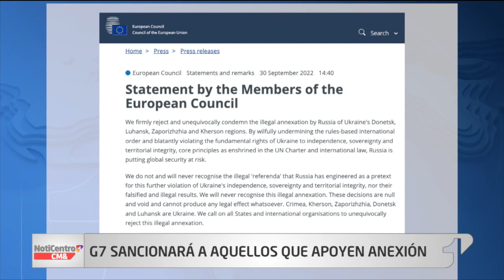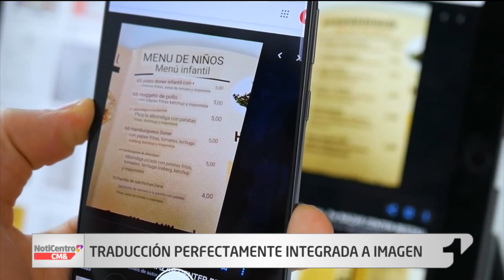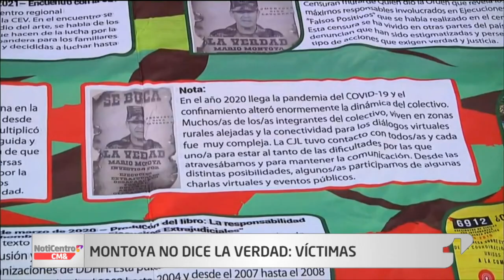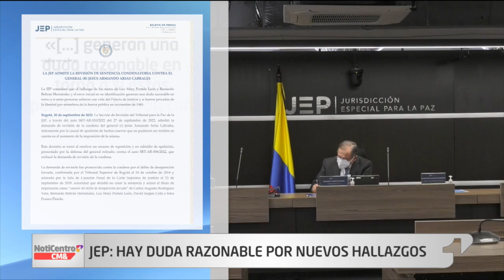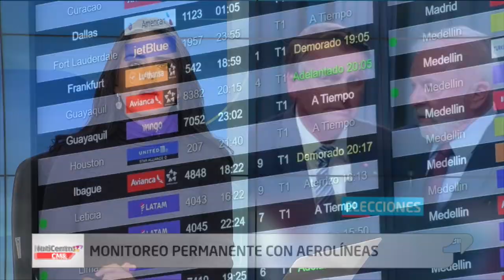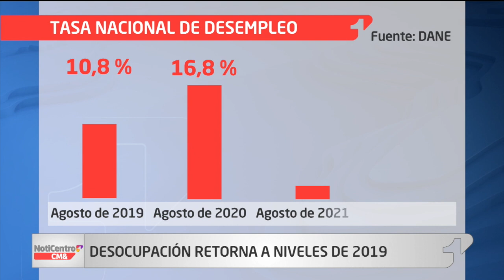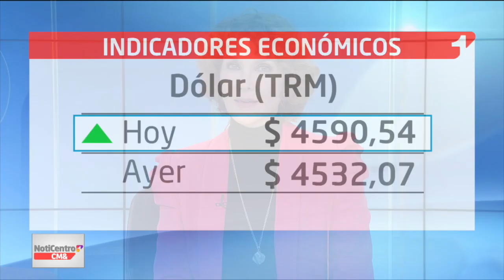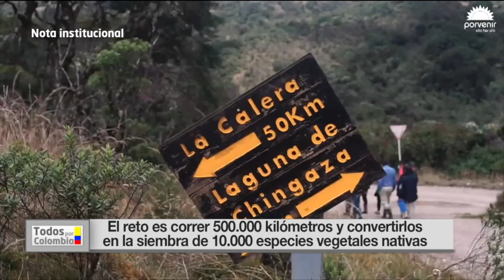NotiCentro 1 CM& Emisión Central 30 de Septiembre de 2022